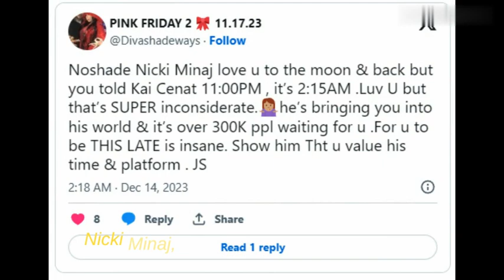Nicki Minaj and Kai Cenat's Collab: It Didn't Go as Planned...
In this episode of Daily Trending News, we dive into the highly anticipated collaboration between rap superstar Nicki Minaj and top Twitch streamer Kai Cenat. As fans eagerly waited for the live stream to kick off, frustrations mounted as Nicki Minaj arrived four hours late, sparking both excitement and disappointment among the audience. Join us as we explore the reactions, the impact on Kai Cenat's stream, and the mixed sentiments from viewers who witnessed this unexpected turn of events. Discover how this collaboration, despite the delay, still drew in hundreds of thousands of viewers and became one of the most talked-about moments in the Twitch community.